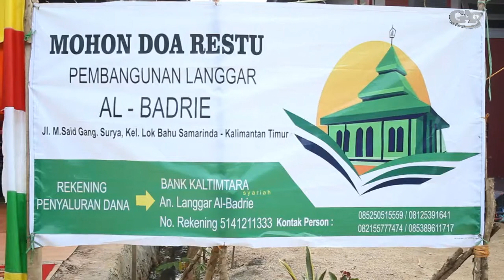Warga Mengumpulkan Dana Pembangunan Langgar Melalui acara Mauild